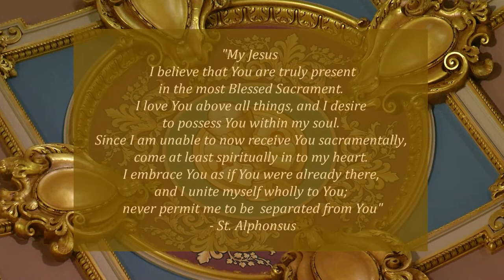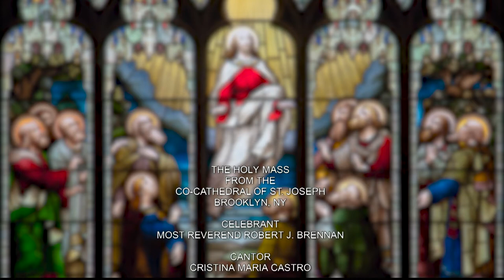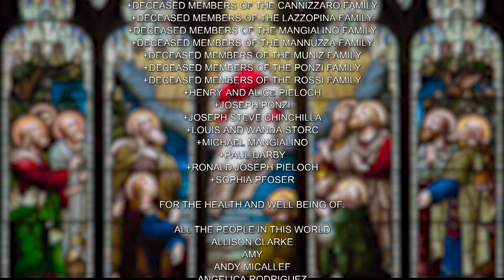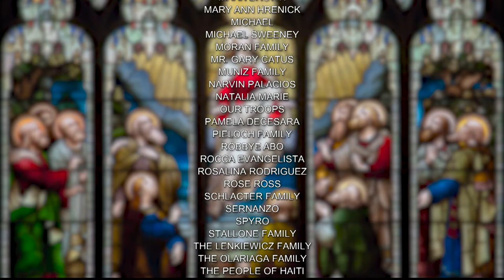English Mass 05 26 22, The Ascension of the Lord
Today's Celebrant is Most Reverend Robert J. Brennan, Bishop of Brooklyn.

Lectionary: 58

Reading I
Acts 1:1-11
In the first book, Theophilus,
I dealt with all that Jesus did and taught
until the day he was taken up,
after giving instructions through the Holy Spirit
to the apostles whom he had chosen.
He presented himself alive to them
by many proofs after he had suffered,
appearing to them during forty days
and speaking about the kingdom of God.
While meeting with them,
he enjoined them not to depart from Jerusalem,
but to wait for “the promise of the Father
about which you have heard me speak;
for John baptized with water,
but in a few days you will be baptized with the Holy Spirit.”

When they had gathered together they asked him,
“Lord, are you at this time going to restore the kingdom to Israel?”
He answered them, “It is not for you to know the times or seasons
that the Father has established by his own authority.
But you will receive power when the Holy Spirit comes upon you,
and you will be my witnesses in Jerusalem,
throughout Judea and Samaria,
and to the ends of the earth.”
When he had said this, as they were looking on,
he was lifted up, and a cloud took him from their sight.
While they were looking intently at the sky as he was going,
suddenly two men dressed in white garments stood beside them.
They said, “Men of Galilee,
why are you standing there looking at the sky?
This Jesus who has been taken up from you into heaven
will return in the same way as you have seen him going into heaven.”

Responsorial Psalm
R (6) God mounts his throne to shouts of joy: a blare of trumpets for the Lord.
or:
R Alleluia.
All you peoples, clap your hands,
            shout to God with cries of gladness,
For the LORD, the Most High, the awesome,
            is the great king over all the earth.
R God mounts his throne to shouts of joy:  a blare of trumpets for the Lord.
or:
R Alleluia.
God mounts his throne amid shouts of joy;
            the LORD, amid trumpet blasts.
Sing praise to God, sing praise;
            sing praise to our king, sing praise.
or:
R Alleluia.
For king of all the earth is God;
            sing hymns of praise.
God reigns over the nations,
            God sits upon his holy throne.
or:
R Alleluia.

Reading II
Eph 1:17-23
Brothers and sisters:
May the God of our Lord Jesus Christ, the Father of glory,
give you a Spirit of wisdom and revelation
resulting in knowledge of him.
May the eyes of your hearts be enlightened,
that you may know what is the hope that belongs to his call,
what are the riches of glory
in his inheritance among the holy ones,
and what is the surpassing greatness of his power
for us who believe,
in accord with the exercise of his great might:
which he worked in Christ,
raising him from the dead
and seating him at his right hand in the heavens,
far above every principality, authority, power, and dominion,
and every name that is named
not only in this age but also in the one to come.
And he put all things beneath his feet
and gave him as head over all things to the church,
which is his body,
the fullness of the one who fills all things in every way.

Alleluia
Mt 28:19a, 20b
R. Alleluia, alleluia.
Go and teach all nations, says the Lord;
I am with you always, until the end of the world.

Gospel
Lk 24:46-53
Jesus said to his disciples:
“Thus it is written that the Christ would suffer
and rise from the dead on the third day
and that repentance, for the forgiveness of sins,
would be preached in his name
to all the nations, beginning from Jerusalem.
You are witnesses of these things.
And behold I am sending the promise of my Father upon you;
but stay in the city
until you are clothed with power from on high.”

Then he led them out as far as Bethany,
raised his hands, and blessed them.
As he blessed them he parted from them
and was taken up to heaven.
They did him homage
and then returned to Jerusalem with great joy,
and they were continually in the temple praising God.